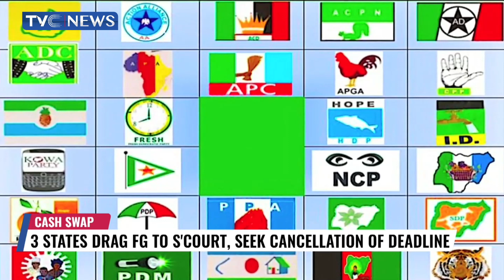Kogi, Kaduna, Zamfara Govts Drags FG To Supreme Court Over Naira Resign Policy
The Kaduna State Government along with Kogi and Zamfara States have asked the Supreme Court to restrain the Federal Government and the Central Bank Nigeria (CBN) from implementing the February 10 deadline for the use of old naira notes.